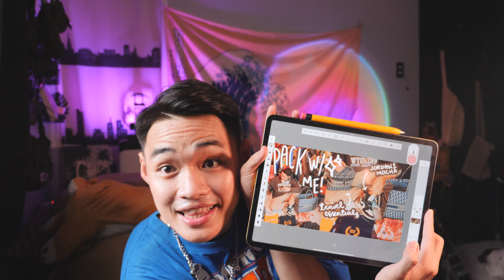March Favorites 2023 🧡 | Cedrix Eligio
Hey guys! It's me Cedrix! In this video, i will be showing you guys my MARCH FAVORITES; best products, shopee purchase, and more! this video is inspire by Jenn Im & Stephanie Villa's monthly tradition! i hope you guys enjoyed this video! don't forget to subscribe!

BUY PRODUCTS HERE 💸:
Alyx Bulky Chain Necklace: